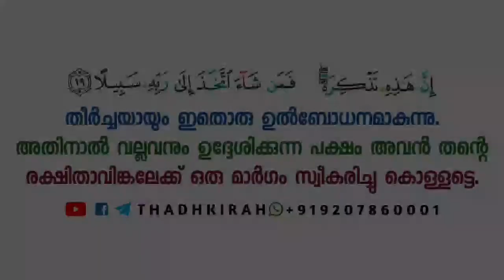ക്ഷമിക്കുക | Sirajul Islam Balussery | THADHKIRAH